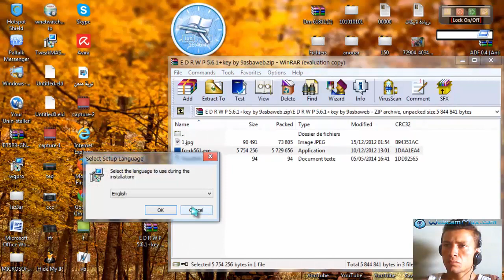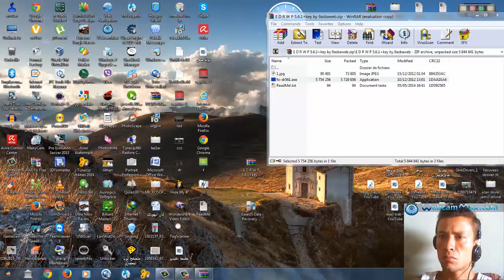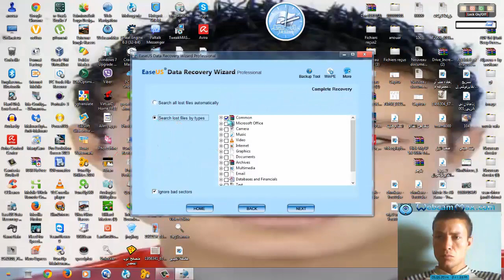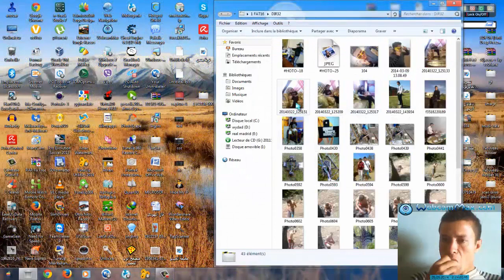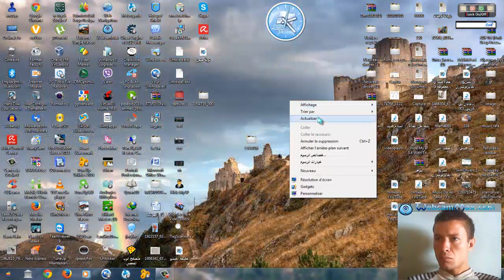شرح برنامج EaseUS Data Recovery لاسترجاع الملفات المحذوفة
EaseUS Data Recovery Wizard Full Version 100% Working